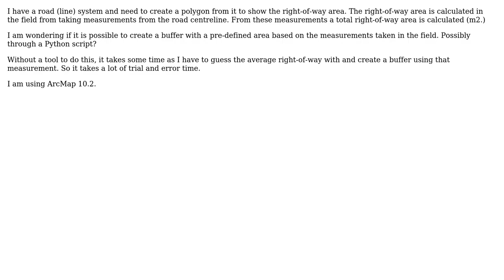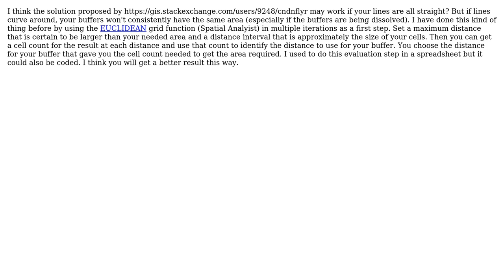GIS: Create a buffer with a pre-defined area? (2 Solutions!!)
GIS: Create a buffer with a pre-defined area?

With thanks & praise to God, and with thanks to the many people who have made this project possible! | Content (except music & images) licensed under CC BY-SA | Music | Images & others | With thanks to user nmpeterson user jbchurchill user cndnflyr user ChrisA and the Stack Exchange Network Trademarks are property of their respective owners. You are responsible for your own actions.